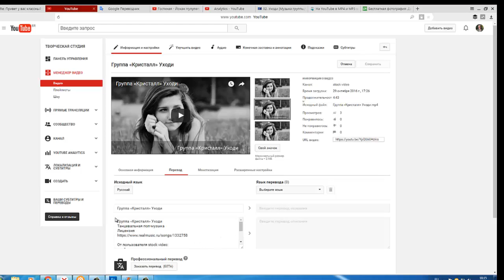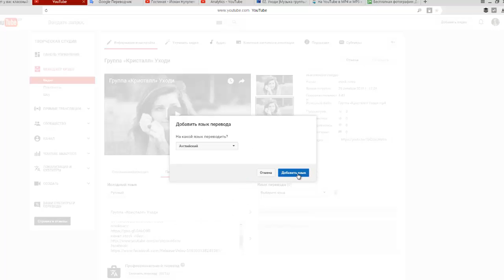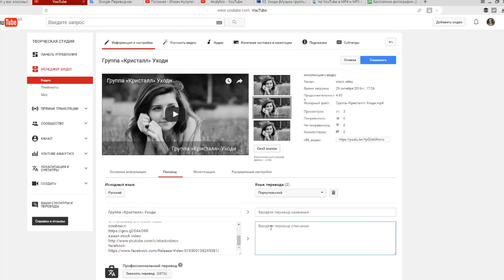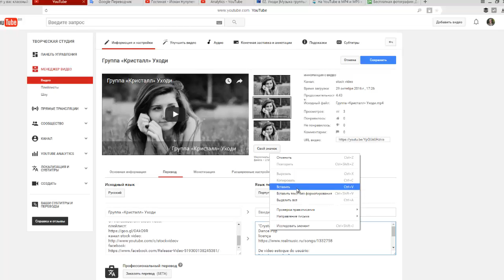video von platform - перевод информации ютуб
Вы можете копировать, изменять, распространять и использовать наши изображения даже в коммерческих целях совершенно бесплатно, не запрашивая для этих действий дополнительного разрешения.